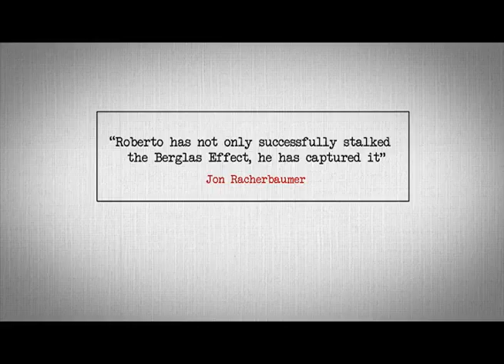EUREKA The Ultimate ACAAN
EUREKA The Ultimate ACAAN by Roberto Mansilla & Vernet - DVD